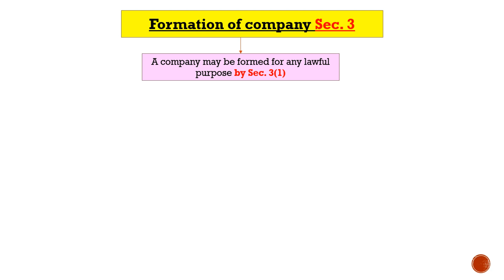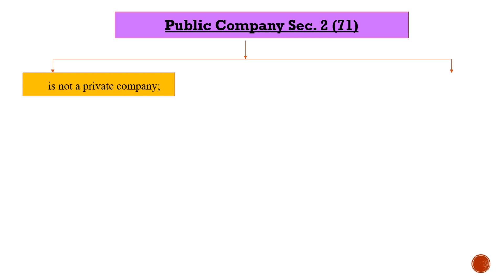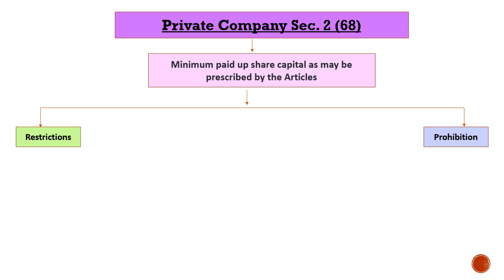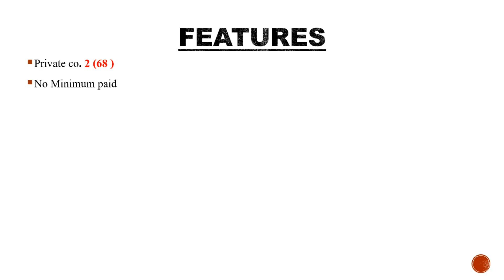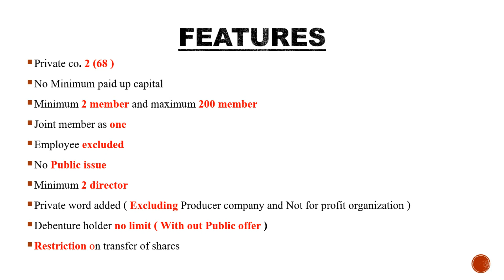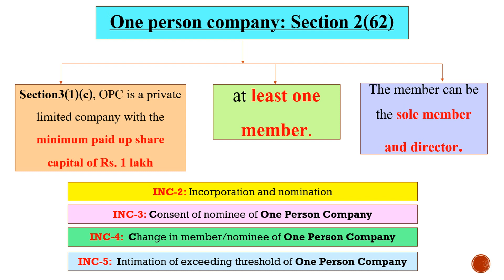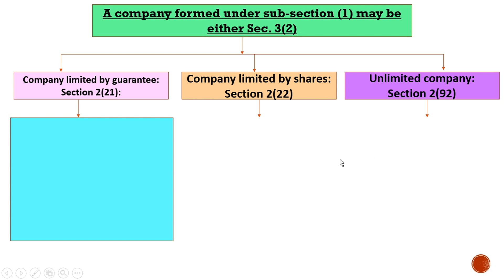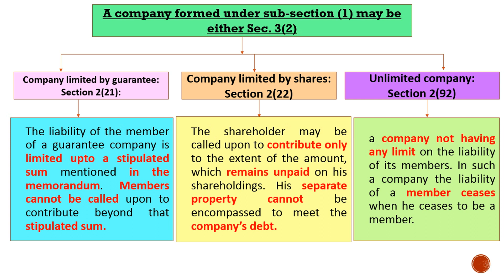Section3 : Companyact2013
This video help for CA/CS/CMA Executives Students .